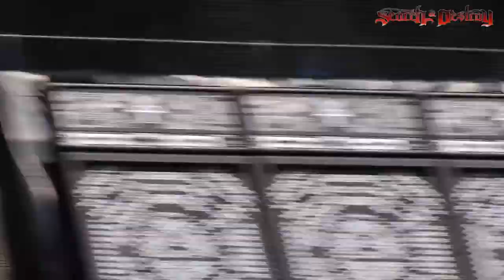Anthrax - Fight em til you can't (BIg4 Yankee Stadium)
Anthrax performs Fight em til you can't
Big4 @Yankee Stadium
The copyright of the music and images used in this video belongs to Anthrax and/or Roadrunner Records.
The sound used on this video is courtesy of YouTube user jg317. Check out his channel: